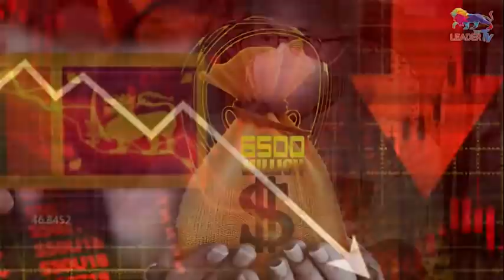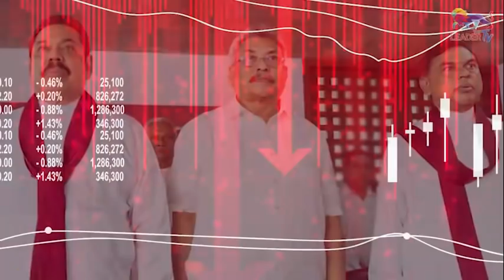බැසිල් ගියේ ජනපතිටත් නොකියා!! | The Leader TV | Gossip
මුදල් අමාත්‍ය බැසිල් රාජපක්ෂ, හිටි හැටියේ ම විදේශගත වෙලා තියන්නේ, ජනාධිපතිතුමාටවත් දැනුම්දීමක් නැතුව

Basil Rajapaksa, who is currently visiting the U.S. on a personal visit, had failed to inform the President of his departure to his adopted homeland.